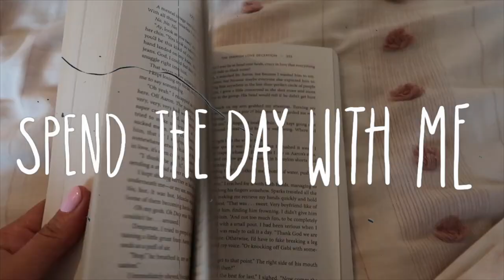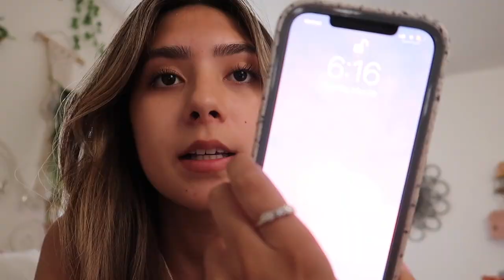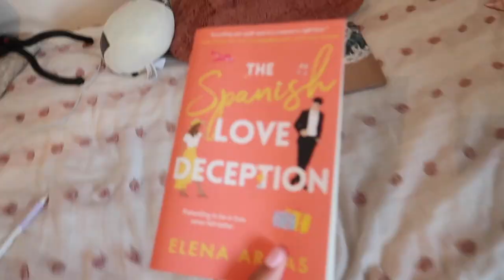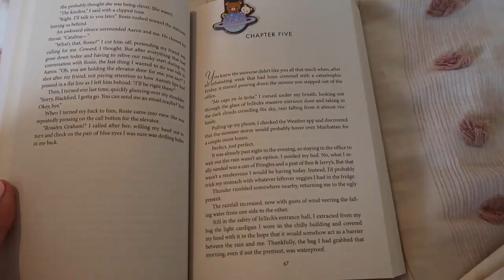SPEND THE DAY WITH ME | vlog, pampering day, nails, reading🧴📖🫧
hey loves ☽
For this Wednesday's video, vlogged my entire day. Did a lot of pampering for myself. Just come spend the day with me. :)
Much love,
xo 🤍

Insta~ keiaunagomez
Twitter ~ keiaunago
Tiktok ~ keiaunagomez

FAQ
Camera I use- cannon g7x ii
Editing software- iMovie
age- 20